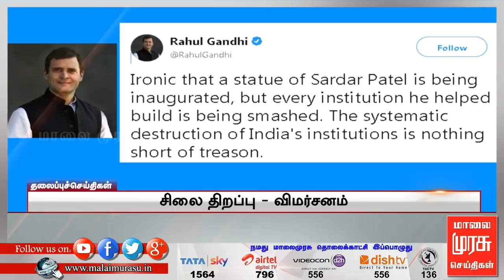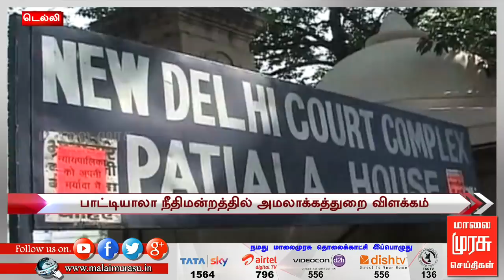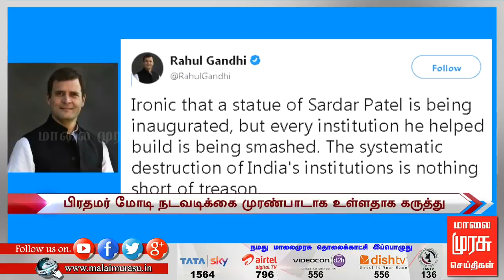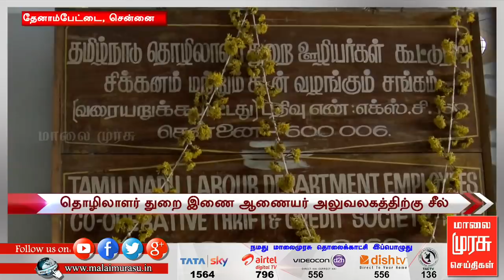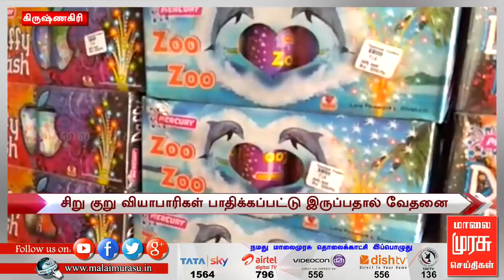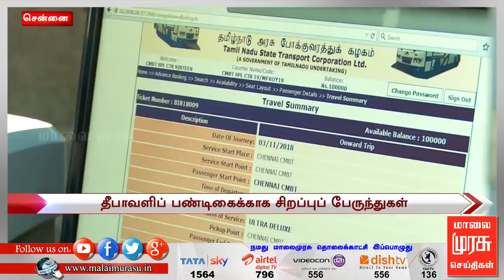7 மணி செய்திகள் | 7 pm news | malaimurasu 31/10/2018